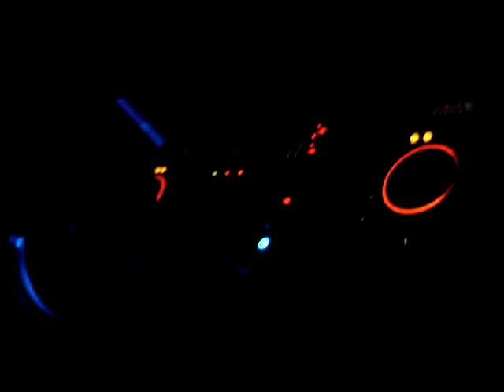Dj Cris Pepper - This is My Life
11/12 - Mega Festa Babylon - Yes Banana - Chapecó/SC